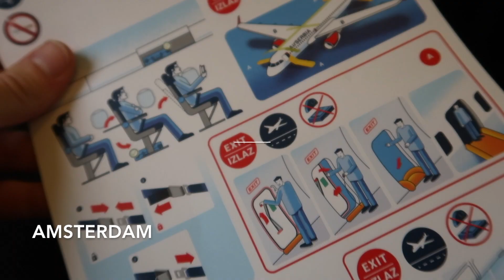Trip to Albania | VLOG 16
Luke quickly decided against turning this into a "proper" vlog so we hope you'll enjoy 6 minutes of his snippets from Albania.

Socials:
Pil's IG: @pillaxo
Luke's IG: @ljsambrose